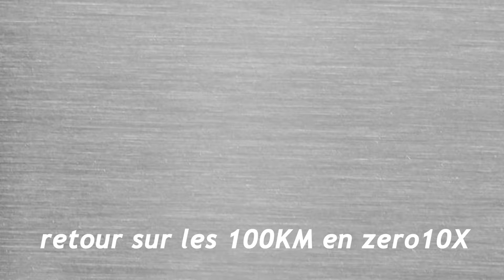125 KM en trottinette adulte pliable électrique puissante electrique records autonomie prix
Ou t’équiper ?

Si il y a un objet que je recommande c'est la pompe électrique Xiaomi !

J'ai fais une petite vidéo pour répondre au questions sur le RUN des 100KM.
Ce n'est pas un tuto.
suite a cette vidéo vous souhaitez savoir ce que j'ai utilisé  alors je voila :

Je ne souhaitais pas particulièrement faire un tuto. c'est un branchement tout de meme important. je répondais à ceux qui voulaient comprendre. mais il faut : 120CM de fil 12AWG noir et 120CM de fil 12AWG il faut également 2 XT 60 femelle et 4 Mal ;) un peu d'éteint et un fer. prévoir quelques XT en plus car parfois elle fondent ,) quand on les soude ;). pour fixer dessous 4 petite équerre bien large. du double face 3m et moi j'ai utilisé 2 sangles.

si la vidéo et très suivit je ferais peu être un TUTO ;) mais a vos risque et péril !!! lol

 questions les plus fréquentes :

pourquoi "ELECTRON" ?
Ses propriétés sont décrites par les lois de la mécanique quantique et dans le cadre d'une théorie quantique des champs, le modèle électrofaible de Glashow-Salam-Weinberg, pilier du modèle standard de la physique des hautes énergies.
non je plaisante, c'est juste que je trouve que cela sonne bien et fait penser à l'électricité.
Es-tu assuré ?
Oui oui, vieux motards que jamais, j'ai trouvé une assurance qui garanti toute mes machines et même celle qui me sont prêtées car les imprévus sont imprévisibles ;)
Tu préfères quelle machine ?
"Je les aime toutes et c'est pour cela que ma chaine vie,  je suis un électro-boulémique !
C'est quoi ton manteau ?
"Souvent je porte un manteau, un pantalon et des gant de moto ALL ONE, de la marque Dafy moto car les protections c'est quand même pas négligeable"
C'est quoi ton casque ?
"Astone Elektron, il est top! La mentonnière est détachable et il est fournis avec 2 visières.
C'est quoi ta plus belle vidéo ?
" Choisir c'est renoncer! Elles ont toutes suscitées beaucoup de travail et m'ont permises de faire de très belles rencontres humaines."

A bientôt et bon ridee